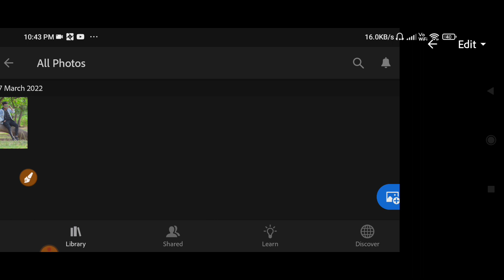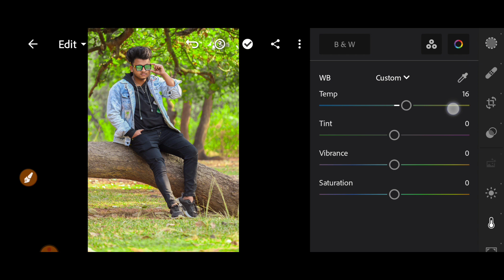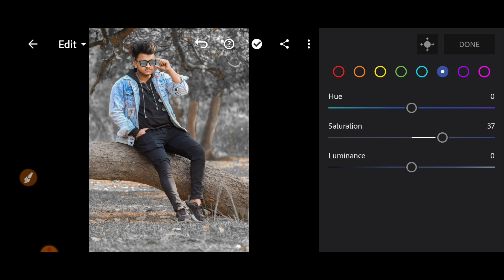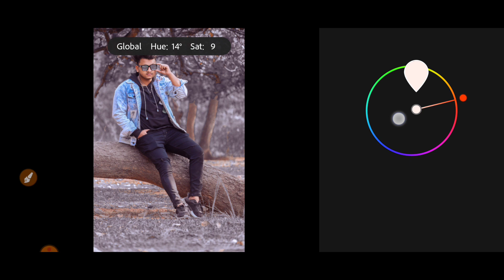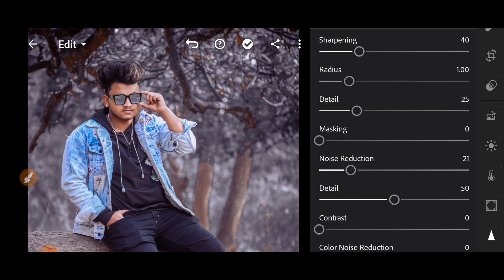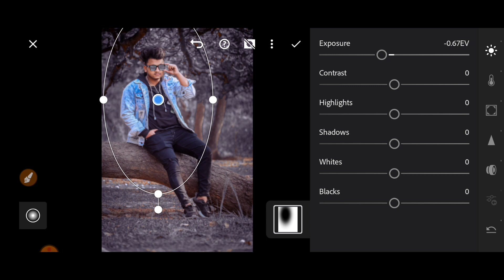Lightroom Dramatic Tone Photo Editing Tutorial || Lightroom Mobile Photo Editing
Lightroom Dark Orange Tone Photo Editing || Lightroom Mobile Best  Dark Orange Tone Free Presets

Lightroom Best Colour Tone Editing
Lightroom Dark Orange Photo Editing
Lightroom Top Photo Editing
Lightroom Photo Editing
Lightroom Editing

Note:-
all the image/picture shown in this video belong to the respected owner and not me l am not the owner of any picture showed in this video. All content used Copyright to Imran editz. use or commercial display or editing of the content without proper Authorization is not allowed. Thank you.